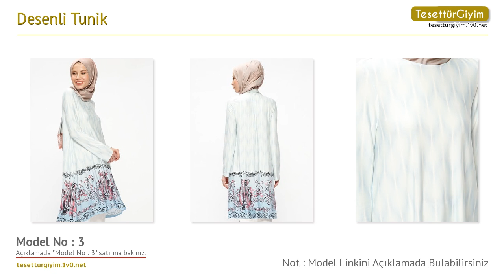Desenli Tunik - Tesettür Elbise Modelleri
Bu senenin tesettür elbise modellerini sizler için derledik. Videodaki tesettür elbise modelleri hakkında daha detaylı bilgi almak için aşağıdaki bağlantıları kullanabilirsiniz.

Model 1 :
Desenli Tunik - Siyah Beyaz - NEW LAVIVA

Model 2 :
Desenli Tunik - Gri - Benin

Model 3 :
Desenli Tunik - Mavi - Appleline

Model 4 :
Desenli Tunik - Pudra - Appleline

Model 5 :
Desenli Tunik - Mint - Appleline

Model 6 :
Desenli Tunik - Bej - Appleline